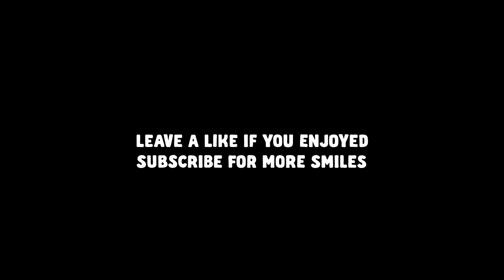NBA 2K15 My Career :: Scouting The Knicks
Keep up the likes and support guys! I'm really enjoying having this up daily :)

NBA 2k15 basketball season is back and we are trying out the new NBA 2K15 My Career mode.  It is a mix of live action and decision making gameplay.  Let me know if there is anything I can do to make this series more enjoyable for you.